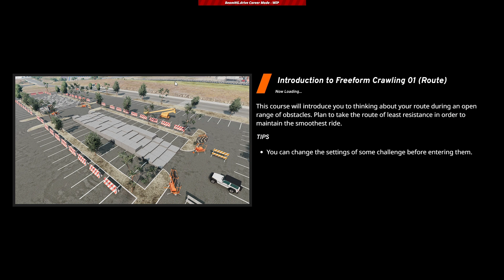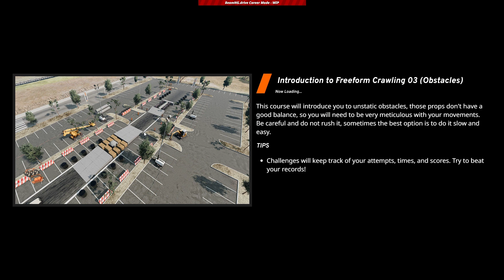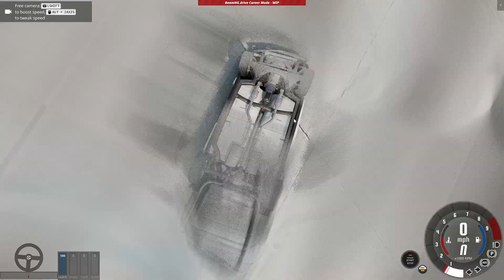BeamNG Career Mode PT2 | New Car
as i am a lazy git i didn't edit this video have fun watching

just a young kid who likes to be lazy in content schedule and pretty much everything sub if you want idrc tbh

ty if you watched this bc ik its cringe